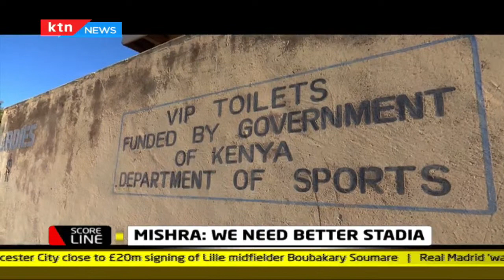Kesses MP Mishra Shwarup says that Kenya should build better stadia for athletes | Scoreline